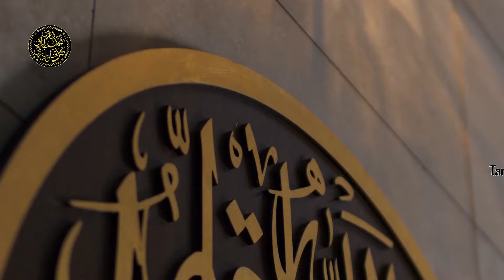ভালো যদি বাসতে হয় নবি কে বাসুন | Bangla Naat e Rasul By Tareq Abedin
🟢 সম্মানিত সুধী,
আসসালামু আলাইকুম। 😊
আমার Youtube Official Channel এ আপনাকে স্বাগতম। এই চ্যানেলের প্রতিটা কাজ আল্লাহ্ পাক ও তাঁর হাবীব সাল্লাল্লাহু আলাইহি ওয়াসাল্লামের সন্তুষ্টি ও মানুষের হেদায়েতের উদ্দেশ্যেই করা হয়ে থাকে।

♻️ আপনাদের প্রতিটি লাইক , কমেন্ট ও শেয়ার আমাদের প্রতিনিয়ত নতুন কিছু করতে আগ্রহি করে তুলে। ইনশাআল্লাহ্ আপনাদের ভালোবাসাই ভালো কিছু নিয়ে অগ্রসর হবো।

🔘 আপনাদের সকলের ভালোবাসাই  আমাদের পারিশ্রমিক। নিত্য নতুন কাজ করতে প্রতিনিয়ত উৎসাহিত করে।

🔘 ব্যবস্থাপনায় ও সঞ্চলানায়ঃ
🔸 Tareq Abedin Official | তারেক আবেদীন

🔶 সাথে থাকার জন্যে আন্তরিক ধন্যবাদ 🔶